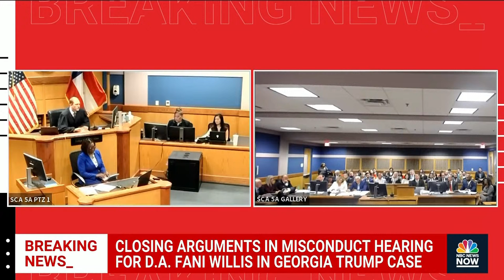Watch: Closing arguments in hearing on misconduct allegations against DA Fani Willis | NBC News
Watch live coverage as closing arguments are held in a Fulton County, Ga., hearing into misconduct allegations against District Attorney Fani Willis.